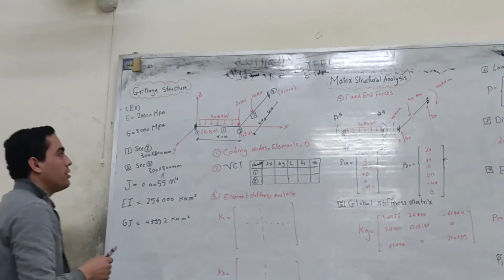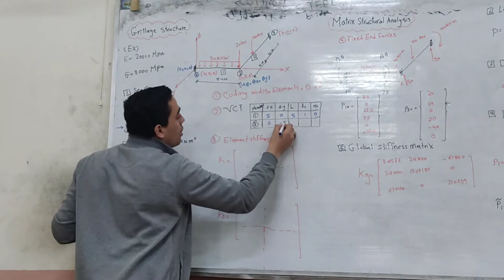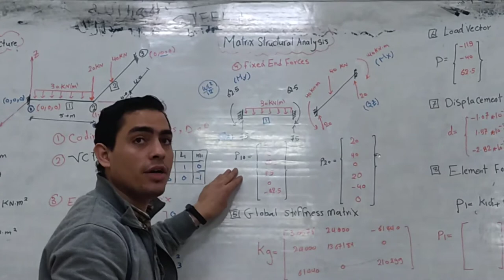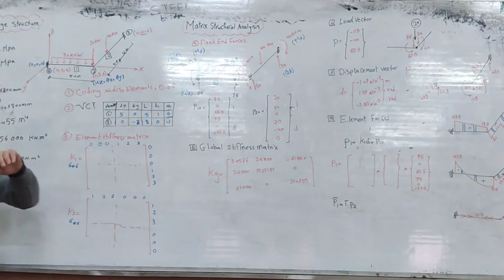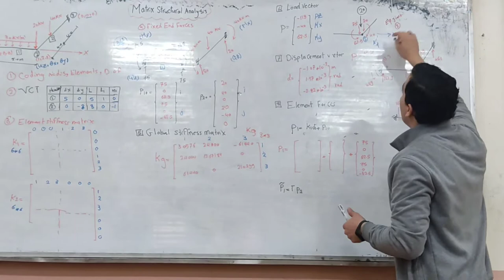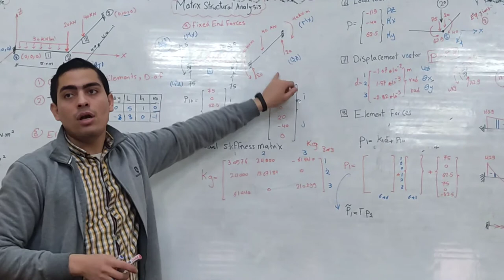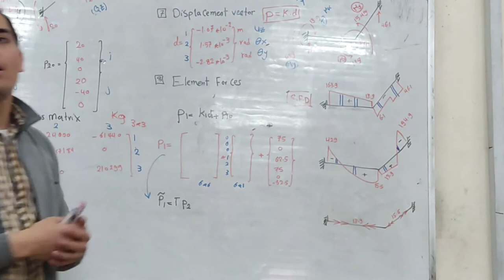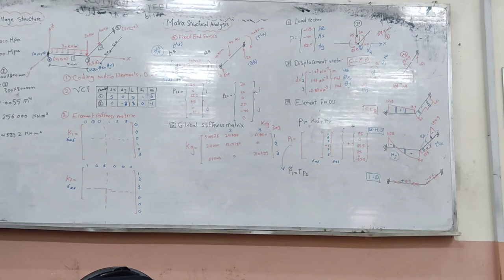" Example " Stiffness Method " "Grillage Structures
Matrix Structural Analysis
Stiffness Method
Displacement Method
 Grillage Structures
Fixed End Forces
Distributed Loads
Fixed End Moments
Fixed End Joints